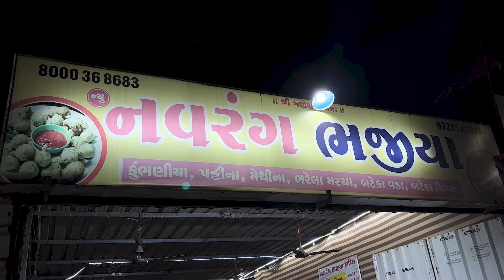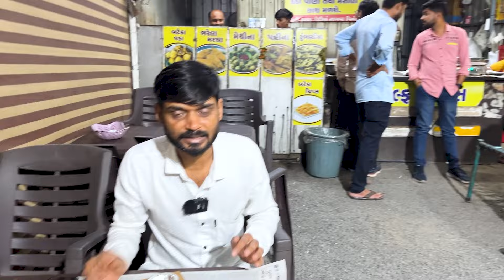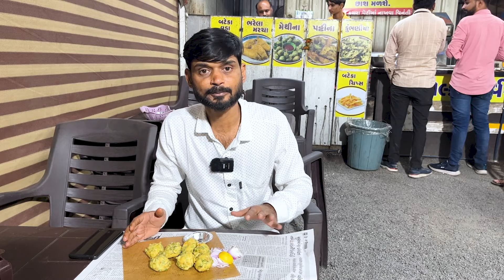ફૂક મારો તો પણ દોડતા થઈ જાય એવા રૂ જેવા ભજીયા | street food | famousfood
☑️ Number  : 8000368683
☑️ Addresh : bapasitaram chowk simada BRTS surat
☑️ Location:

Hey Foodies

Chetan's food tour – Exploring the Taste of gujrat

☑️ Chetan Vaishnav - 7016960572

Your Query's
Chetan food tour
Gujrat famous food
Gujarat food
Junagadh food
amreli food
jetpur food
Rajkot food
Surat food
Ahmedabad food
vadodra food
famous food
Gujarati food

street food
Surat Street Food
Surat Food
gujarati food
indian food
baroda street food
best street food to try in surat
foodie incarnate gujarat
surat food
street food gujrat
gujrat street food tour